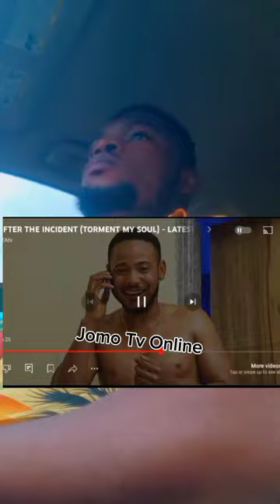Make it Real with Nollywood Veteran Actor Frank Atus